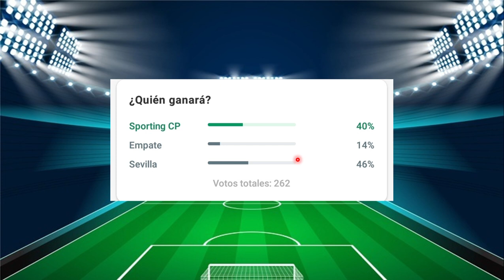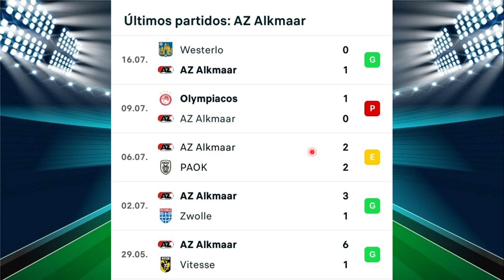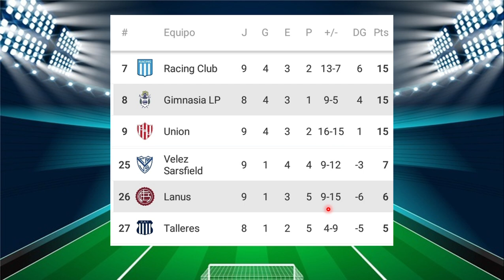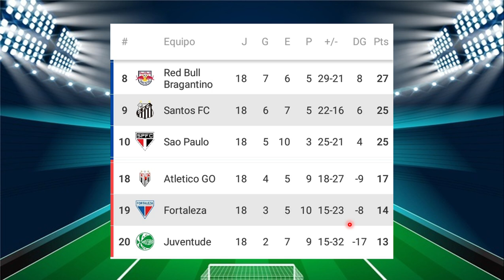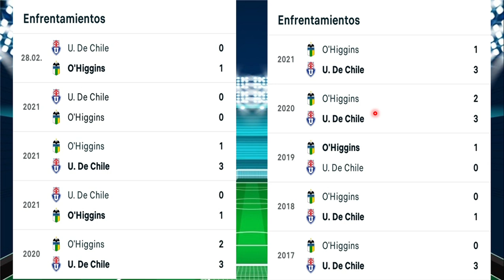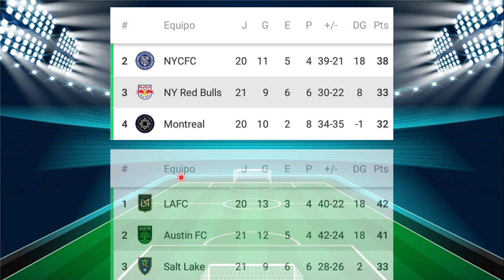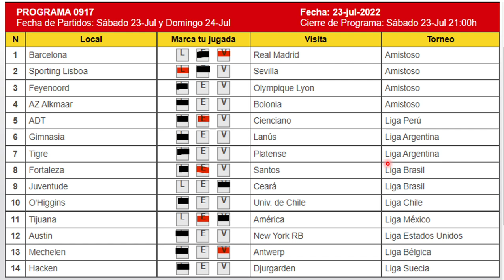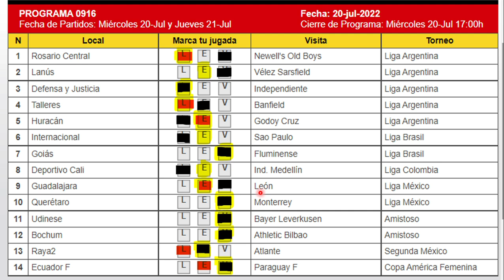GANAGOL #917 PRONÓSTICO Y RESULTADOS PREVIOS #916 ¡¡ACERTAMOS A 11 PARTIDOS!!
En este video veremos estadísticas de cada partido y mi pronóstico para EL PROGRAMA #917 DE GANAGOL, además, los RESULTADOS PREVIOS #916. ¡¡ ACERTAMOS A 11 PARTIDOS!!